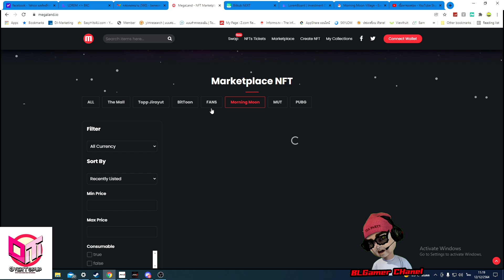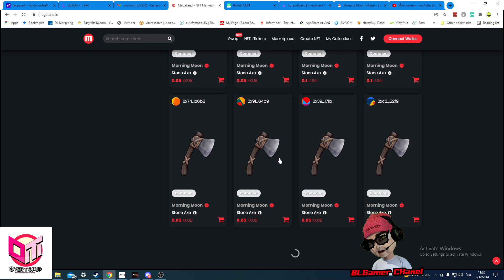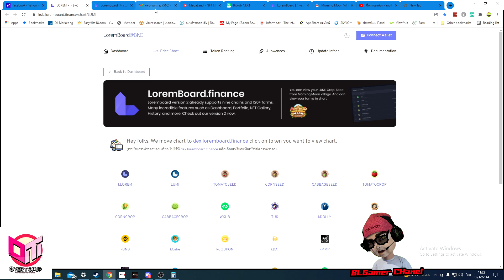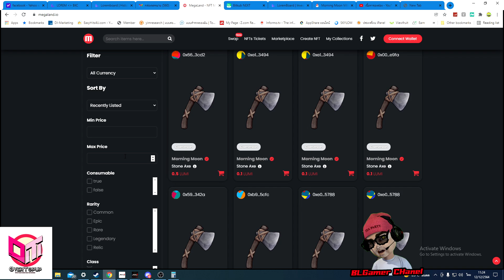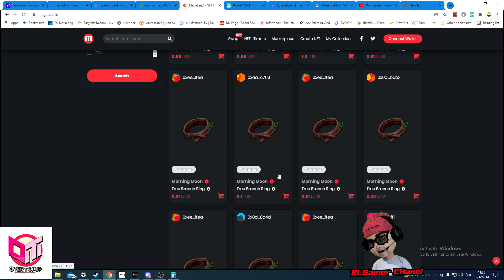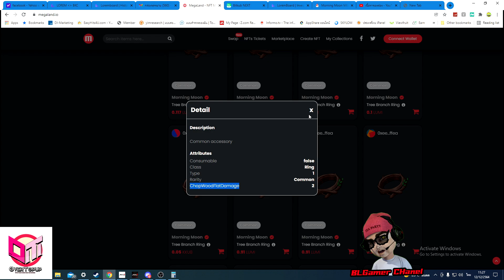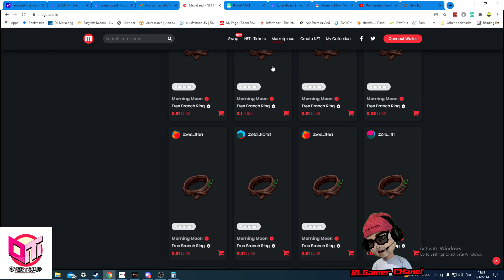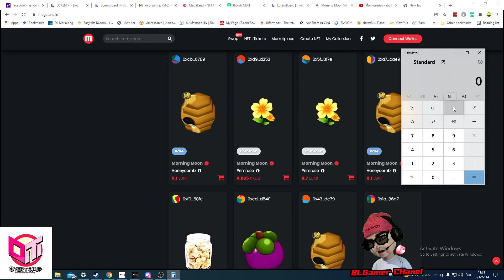Morning moon village :EP2 เกมส์NFT แนะนำNPCตัวช่วยทำเงิน คราฟของขาย ขายผลิตยังไงให้ได้เงิน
บริษัทรับเติมเกม MIR4 ราคาถูก สะดวก ปลอดภัย ขอแนะนำร้าน OverTopup